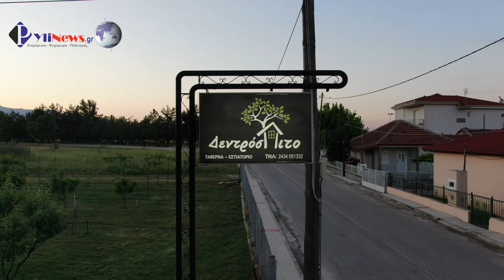Ταβέρνα "Δεντρόσπιτο", στους Γόμφους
Άνοιξε τις πύλες του η ταβέρνα "Δεντρόσπιτο" στους Γόμφους